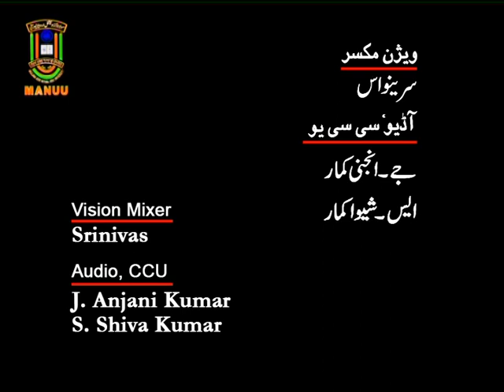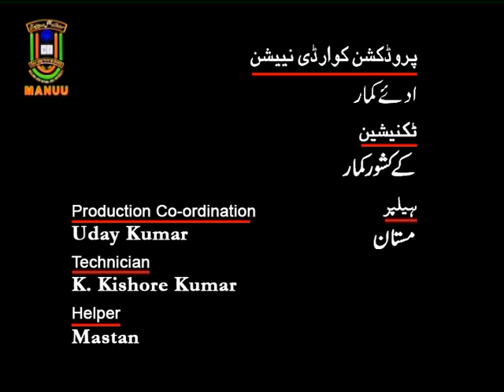IMC, MANUU_Hindustan Ki Azadi Aur Gandhiji Part-2_B.A 2nd Year.